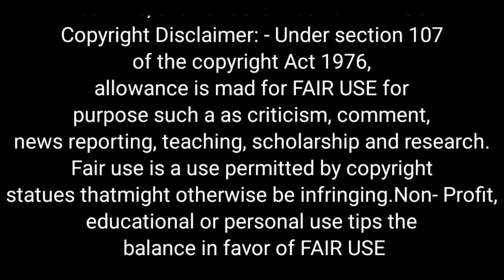आखिरकार 4% महंगाई भत्ते/राहत पर लगी मुहर ! कर्मचारी-पेंशनर्स की बल्ले-बल्ले ! एरिएर्स का भुगतान होगा